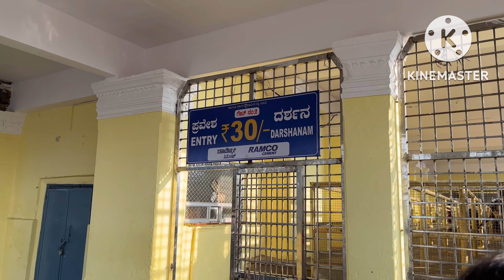Mysuru Vlog Part 4 | Sri Chamundeshwari Temple | Hills | Karnataka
Darshana and Pooja Timings: 7.30 a.m to 2 p.m and 3.30 to 6 p.m and 7.30 p.m to 9 p.m.
Abhisheka Timings : 6 a.m. to 7.30 a.m and 6 p.m to 7.30 p.m | Friday 5 a.m to 6.30 a.m.
Dasoha (free meals) is arranged to devotees daily Morning - 7.30 a.m to 10 a.m, Noon - 12 p.m to 3.30 p.m, Night - 7.30 p.m to 9 p.m.
KSRTC bus facilities are available every 20 minutes from Mysuru city bus stand to Sri Chamundeshwari Temple.
Sri Chamundeshwari Temples are declared as NO PLASTIC ZONE. Devotees are requested not to bring the plastic carry bags and not throw the plastic wastes in the hill area.

Sri Chamundeshwari Temple is about 13 kms from Mysuru, which is a prominent city in Karnataka State, India. Sri Chamundeshwari Temples is famous not only in India but also abroad. Atop of the hill the famous Sri Chamundeswari Temple. ‘Chamundi’ or ‘Durga’ is the fierce form of ‘Shakti’. She is the slayer of demons, ‘Chanda’ and ‘Munda’ and also ‘Mahishasura’, the buffalow-headed monster.
She is the tutelary deity of the Mysuru Maharajas and the presiding deity of Mysuru. For several centuries they have held the Goddess, Chamundeswari, in great reverence.
‘Skanda Purana’ and other ancient texts mention a sacred place called ‘Trimuta Kshetra’ surrounded by eight hills. Lying on the western side is the Sri Chamundeshwari Temples, one among the eight hills. In the earlier days, the Hill was identified as ‘Mahabaladri’ in honour of God Shiva who resides in the ‘Mahabaleswara Temple’. This is the oldest temple on the hills.
In the later days, the hill came to be known as ‘Sri Chamundeshwari Temples’ in honour of the Goddess Chamundi, the chief subject of the ‘Devi Mahathme’. The Goddess is believed to be an incarnation of Parvati, the consort of Lord Shiva. A large number of devotees from all over the country and from abroad visit the temple every year. They believe that the Goddess fulfills their desires and aspirations.
Sri Chamundeshwari Temples rises to a height of 3,489 feet MSL and is visible from a distance itself while traveling towards Mysuru. There is a good motorable road to the top. Besides from Mysuru side, there is also a motorable road from its rear side, the Nanjangud side. Bus facilities are available to visit the hills. Karnataka State Road Transport Corporation (KSRTC) operates regular bus services every day for the convenience of pilgrims and others.
A temple of great antiquity with over 1,000 years of background, it was a small shrine initially and assuming importance over the centuries it became a big temple as seen today. It assumed significance after the Mysuru Maharajas, the Wodeyars, came to power in 1399 A.D., great devotees and worshippers of the Devi, Chamundeswari became their home deity and thus assumed religious prominance.
The crowning glory of Mysuru, Sri Chamundeshwari Temples is an enchanting place surrounded by natural beauty. In the forest, there are varieties of trees, birds and animals. While going up the hills, a bird’s eye view of Mysuru can be seen and several prominent places be spotted. It offers a spectacular scene when the Palace and its surroundings are illuminated during the Dasara and other occasions.
Some of the places that can be spotted from the hills are the Palace, Lalitha Mahal Palace, which houses the ITDC hotel, Dasara Exhibition grounds, Race Course, Kukkarahalli Lake, St. Philomena’s Church, and Krishnarajasagar at a far off distance.
Besides the Chamundi and the Mahabaleswara temples, there are a few more temples atop the hills. There are also some interesting spots and the monolith statue of ‘Nandi’ is among them. While proceeding towards the Chamundi Temple, the statue of ‘Mahishasura’ attracts the visitors. The ‘Chamundi Village’ is located close to the temple.
The temple is of a quadrangular structure. Built in Dravidian style, it consists of the Main Doorway, Entrance, Navaranga Hall, Antharala Mantapa, Sanctum Sanctorum, and Prakara. There is a beautiful seven-tier Gopura or pyramidal tower at the entrance and a ‘Vimana’ (small tower) atop the sanctum sanctorum. Atop the ‘Shikara’, the tower at the entrance, are seven golden ‘Kalashas’.
Krishnaraja Wodeyar III repaired the shrine in 1827 A.D and built the present beautiful tower at the entrance (Gopura). Blessed by the Goddess, Krishnaraja Wodeyar, an ardent devotee of the mother Goddess, presented to the temple a ‘Simha-vahana’ (A lion-shaped vehicle) and other animal cars and jewels of value. The cars are used even now for processions on special religious occasions.
The tower at the entrance has a small image of Lord Ganesha on the doorway.